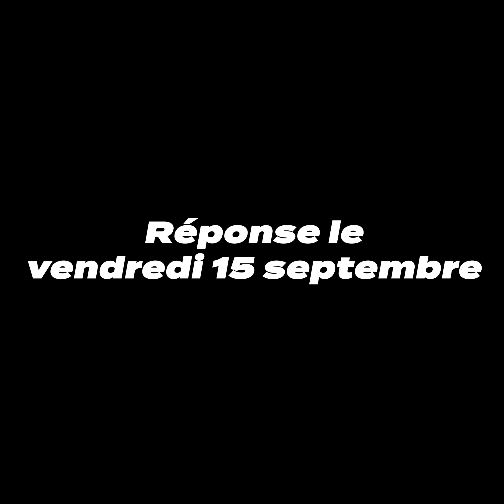LE RÉSEAU EST DE RETOUR !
Le Réseau est de retour, ce vendredi à 16h sur la chaîne @SympaCool !

Accablé par une mère intrusive, une copine à l'étranger et une collègue inadaptée socialement, Joseph va tout faire pour prouver qu'il est devenu quelqu'un.

⬇ Et retrouvez-nous partout ⬇
On débarque sur TikTok

On est sur Facebook !

Venez échanger sur Discord !

Crédits :

Diane : Camille Fievez
Joseph : Ambroise Carminati
Ecrit par Thomas Métivier, Ambroise Carminati, Camille Fievez, Thomas Soulignac
D'après une idée originale de Thomas Métivier
Réalisé par Ambroise Carminati et Thomas Métivier
Produit par Ambroise Carminati